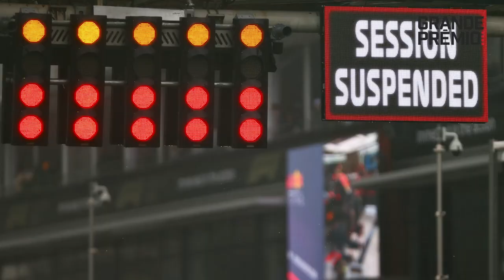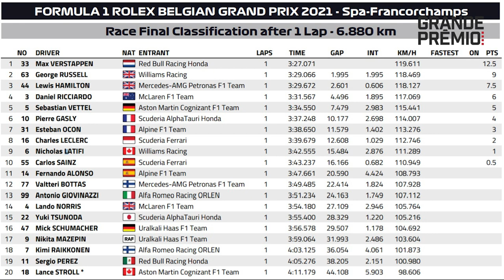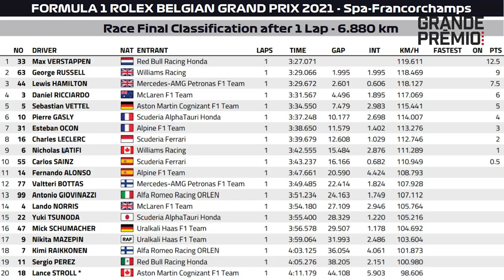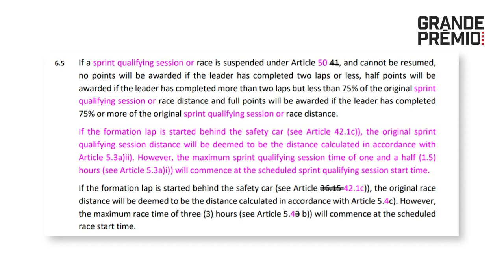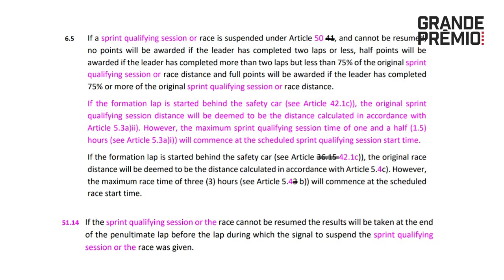POR QUÉ SE REPARTIERON PUNTOS EN EL GP DE BÉLGICA SI SOLO TUVO 1 VUELTA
El regreso de la Fórmula 1 para la segunda mitad de la temporada 2021 fue caótico. La fuerte e insistente lluvia que azotó a Spa-Francorchamps durante todo el domingo obligó a la dirección de carrera del Campeonato del Mundo a aplazar el inicio de la competencia. Esto se debe a que la rápida pista belga se encontraba anegada y la visibilidad era casi nula.

La FIA desestimó la posibilidad de reprogramar la carrera para el lunes y declaró finalizado el Gran Premio de Bélgica, dando por ganador a Max Verstappen. George Russell y Lewis Hamilton completaron el podio.

La clasificación oficial mostró sólo una vuelta completa y una distribución de la mitad de los puntos para los 10 primeros, prácticamente el orden determinado en la clasficación del sábado, con sólo algunas excepciones debido a las sanciones.

Pero, ¿cómo ocurrió esto si el reglamento deportivo de la Fórmula 1 establece que es necesario dar más de dos vueltas o alcanzar hasta el 75% del total de distancia para que se otorguen puntos, incluso cuando se trata de la mitad de esas unidades?